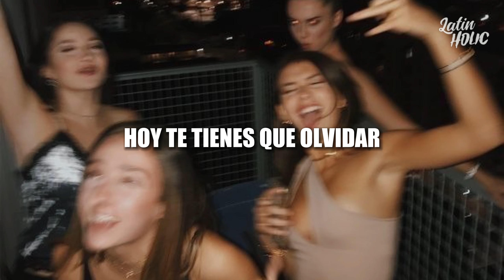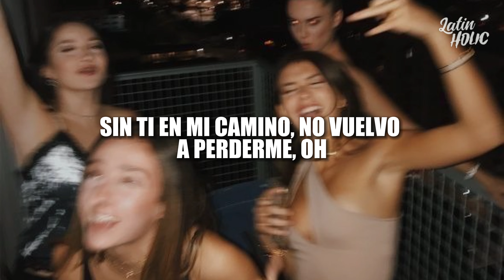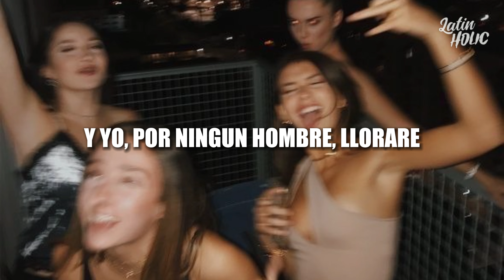Tini, Greeicy - 22 (Letra)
📝 Letra/ Lyrics:
LETRA:
Ya son más de las doce
Y sigo ahogando tu recuerdo
Entre más tomo más me acuerdo de los dos
De tu piel, tus besos y tu voz

Aunque tú seas el malo
Yo recuerdo lo bueno
Hoy quiero vivir mis veintidós
Y yo te prometo

No me vuelvo a enamorar
De ti, de ti, de ti
Hoy te tienes que olvidar
De mí, de mí, de mí

No me vuelvas a buscar
Que ya no estaré aquí

Y te juro que yo bailaré
Borrando tu recuerdo viviré
Lágrimas de mis ojos secaré
Y yo por ningún hombre lloraré,
no lloraré

Yo ya no quiero verte
Sin ti soy más fuerte
Tú a mí me conoces
No creo en la suerte
Yo escribo el destino
Sin ti en mi camino
No vuelvo a perderme, oh

Y no dejes nada
Ni huella en la almohada
Devuelve las noches
Porque eran prestadas
Pero es que no es cierto
Que yo era feliz cuando tú me besabas

Y yo por ningún hombre lloraré, no lloraré

Oh-oh-oh-oh-oh-oh-oh
Oh-oh-oh-oh-oh-oh-oh
Oh-oh-oh-oh-oh-oh-oh